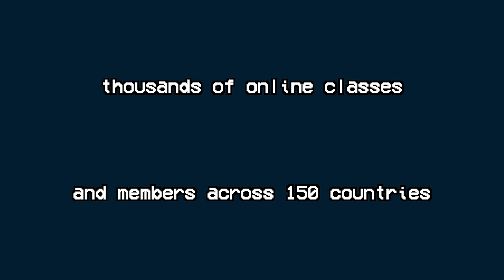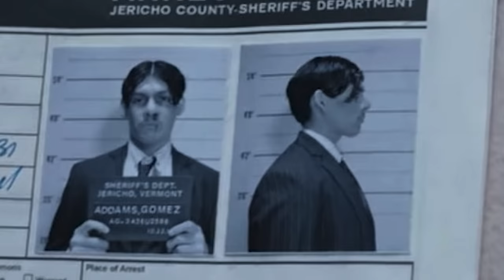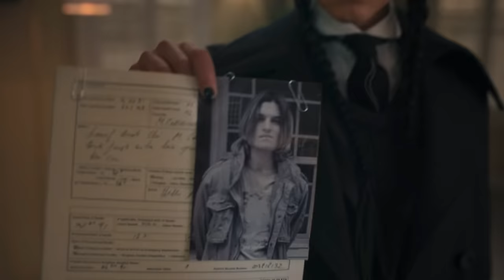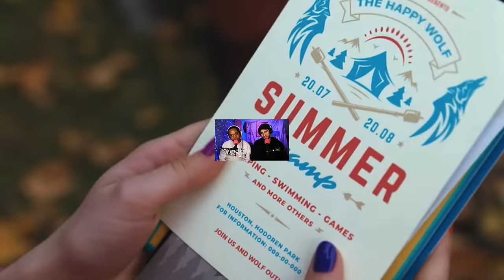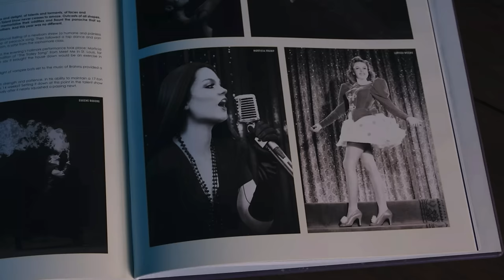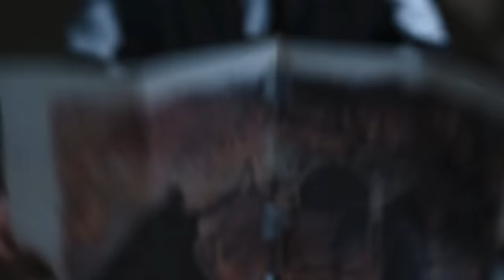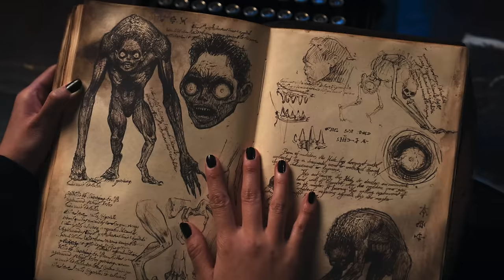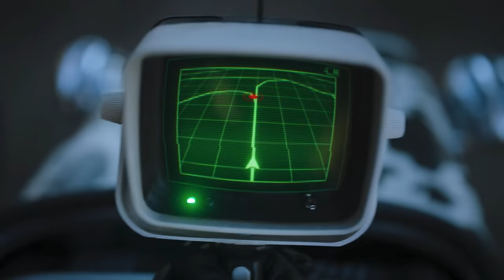Watching *WEDNESDAY 5-8* and the Sheriff LOVES her...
Synopsis: Reaction to Netflix's "Wednesday" (2022) starring Jenna Ortega, Christiana Ricci, Catherine Zeta-Jones, Luis Guzmán, Gwendoline Christie, and Fred Armisen